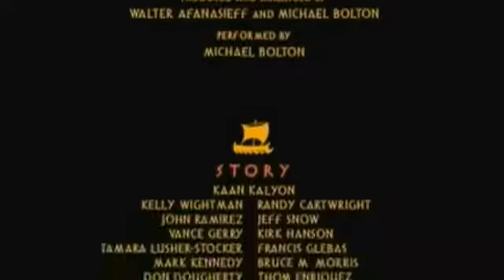Hercules (1997) | Alternate Ending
One Try and Failed!